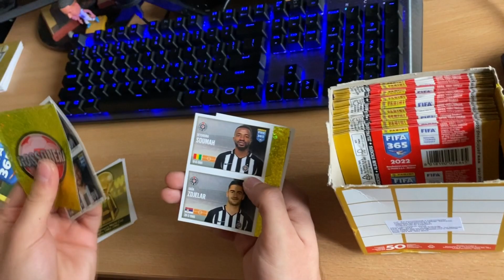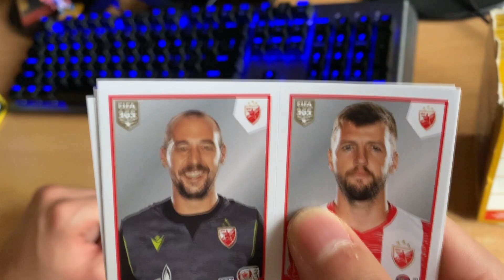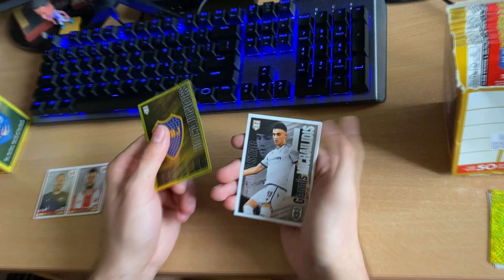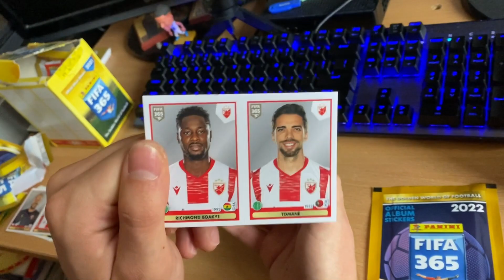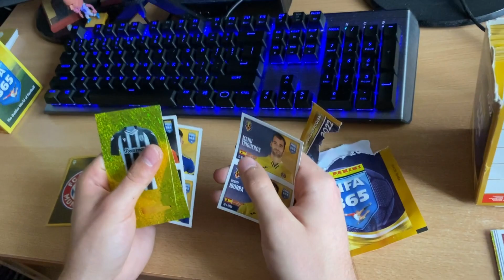KOJE KESICE SU BOLJE? FIFA 365 2021 vs 2022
2,000 lajkova za novu epizodu tapkanja

POZZ :)